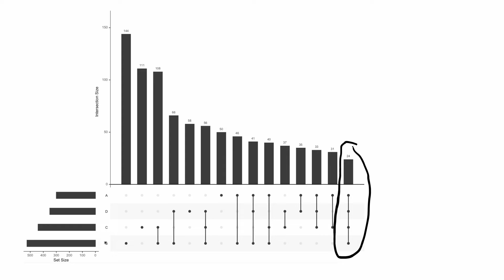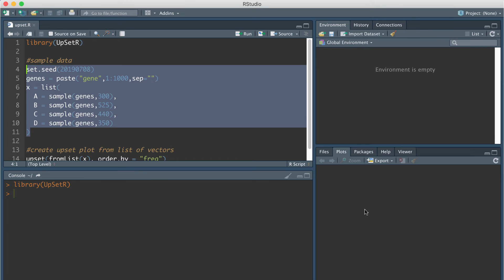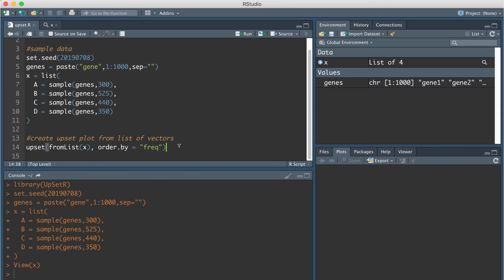UpSet Plots + R Demo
How to read UpSet plots and create UpSet plots in R.

// chapters
0:00 Plot Explanation
4:03 R Demo
6:01 Outro